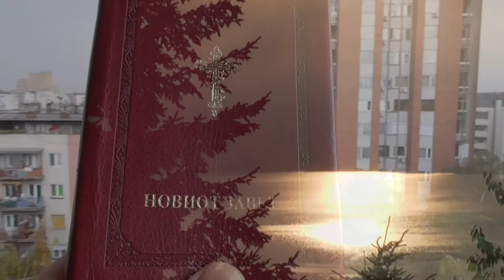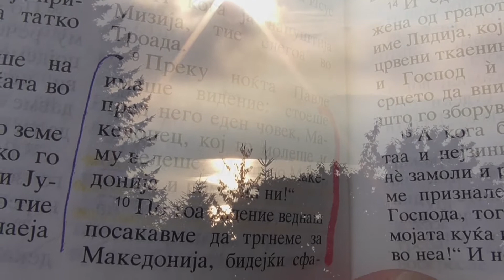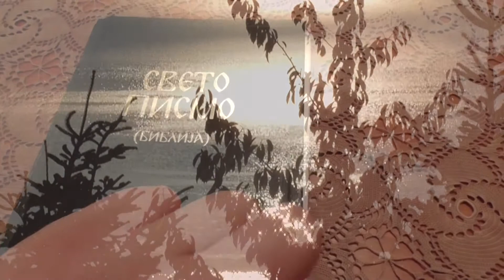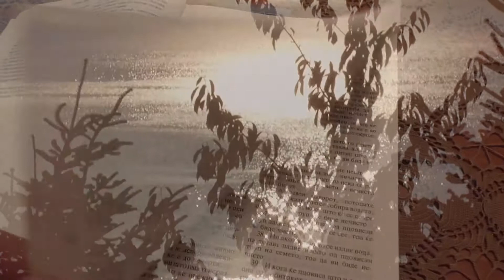ТАТКО МОЈ НЕБЕСЕН СЕ ВРАЌАМ ПАК КАЈ ТЕБЕ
ХРИСТОЌЕФАЛНО ЦАРСКО СВЕШТЕНСТВО
ПЕСНИ ЗА СЛАВА НА ИСУСА:

Татко мој, татко мој, Оче мој,
Го прати синот твој да не спаси нас
Исуса, Христоса, Емануел, со нас беше Бог  и остана.
 Не помири со тебе, не освети, и нема смрт , нема веќе гревови...

Кај тебе се враќам кај тебе, прими ме мој татко Небесен
Земи ме во Божјо   царството  со љубов пови ме...

Татко мој, прости ми , прероден во Исус најдов пат за кај тебе...
 Прости ми,  јас сум крив, не знаев, дај ми го денес лебот насушен...

Кај тебе , се враќам кај тебе, прими ме татко мој небесен

 Во Дух и вода роден во тебе
Во прегратка ме зеде љубов е...